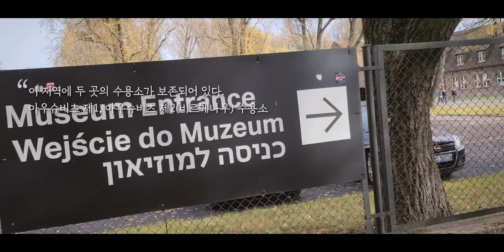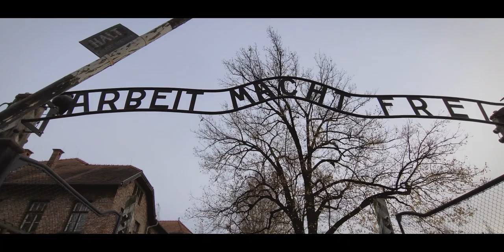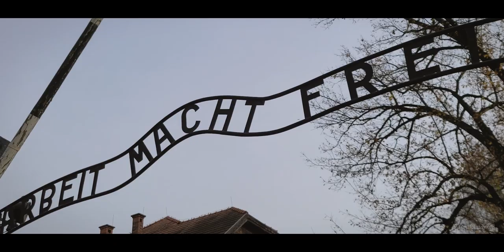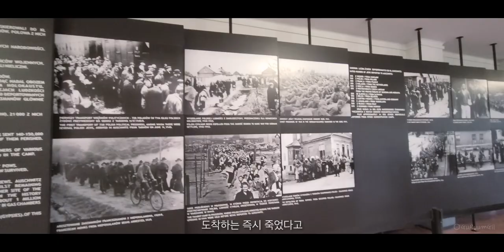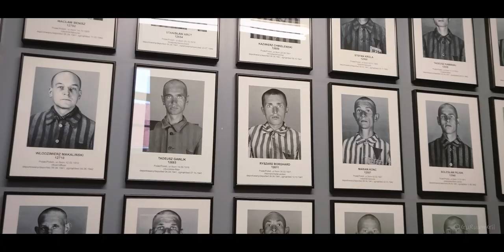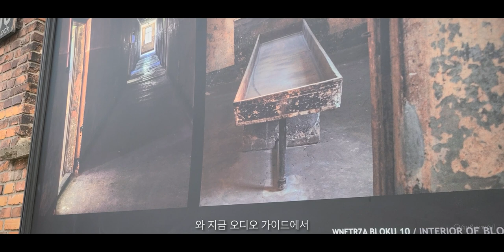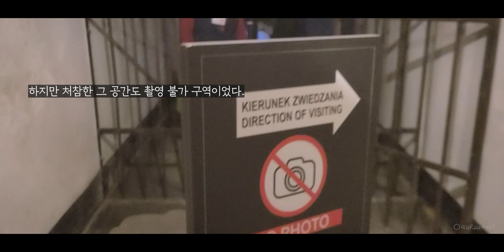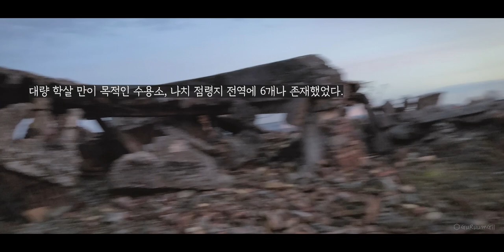아우슈비츠로 캠핑카 타고 역사여행, AUSCHWITZ-BIRKENAU [캠핑카 세계여행, 유라시아 #28]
폴란드 남부 오시비엥침, 옛 지명은 아우슈비츠
캠핑카 세계여행 중 꼭 해보고싶었던 역사 여행
그래서 우리의 아우슈비츠에 왔다.

/ 이 영상은 2022년 11월 중순에 촬영된 영상입니다. 유라시아 횡단 여행의 기록: 폴란드(Polska) 남부 오시비엥침(Oświęcim), 독일 나치의 점령시절 지명은 아우슈비츠(Auschwitz), 아우슈비츠 제 1수용소와 아우슈비츠 제2수용소(비르케나우)를 가보았다. 입장료는 무료였다. 마이리얼트립에서 오디오 가이드를 구매했다.

/ This video was filmed in mid-November 2022. Record of travel across Eurasia: Oświęcim, southern Poland, During the Nazi occupation of Germany, the name of the place was Auschwitz. We visited Auschwitz I and Auschwitz II (Birkenau) camp. Admission was free. We bought an audio guide from a travel application.

(아래의 링크로 구독 시 2개월이 추가로 제공됩니다.

AUSCHWITZ-BIRKENAU [Camper World Tour, Eurasia #28]

00:00 Camper travel, Poland #7
00:57 Auschwitz I
09:07 Auschwitz II (Birkenau)